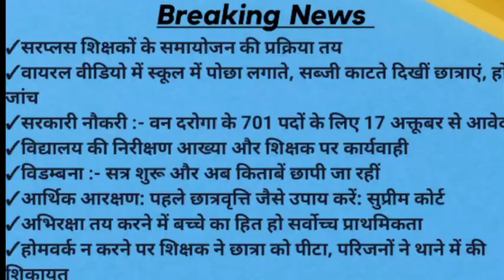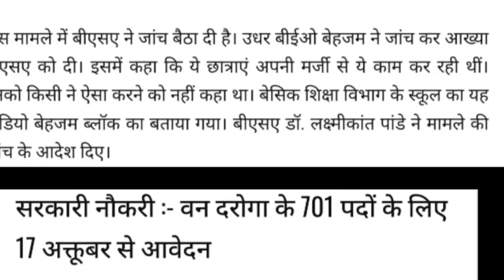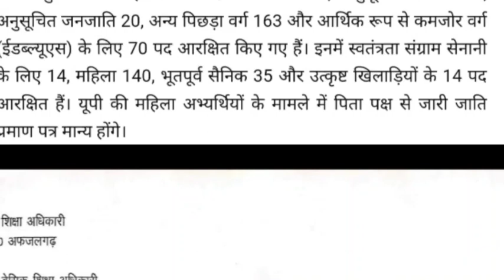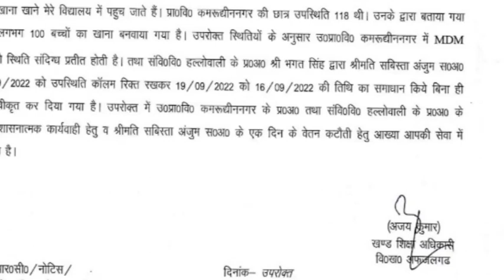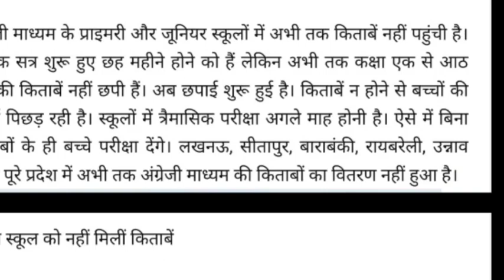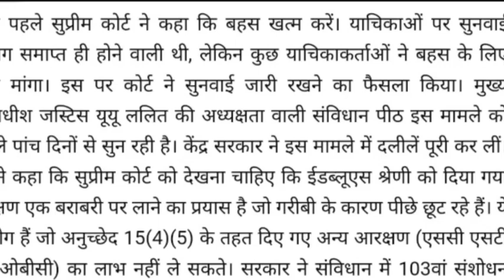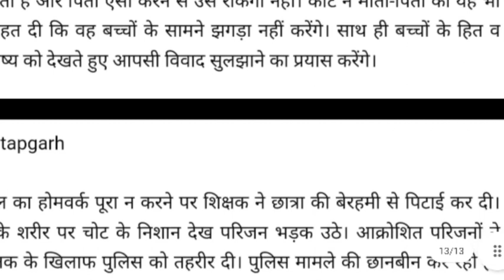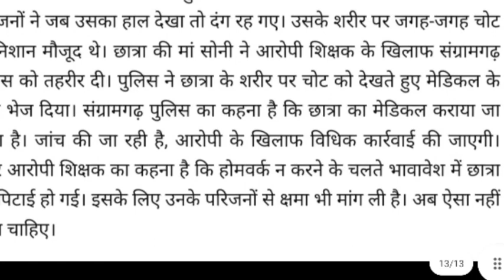सरप्लस शिक्षकों के समायोजन की प्रक्रिया तय । लास्ट कम फर्स्ट आउट के सिद्धांत पर होगा समायोजन